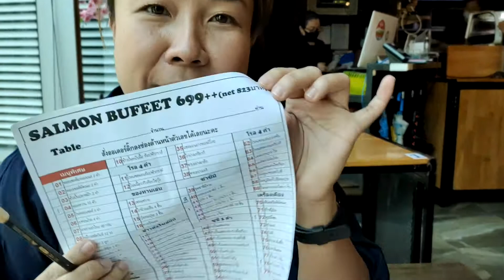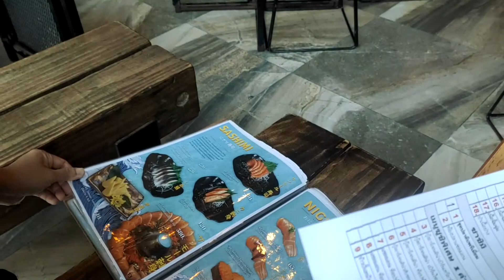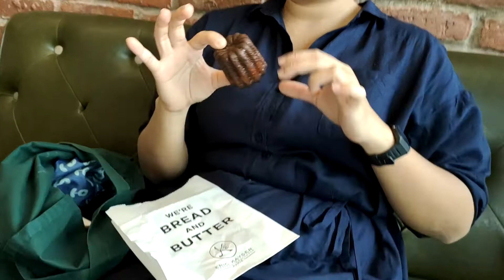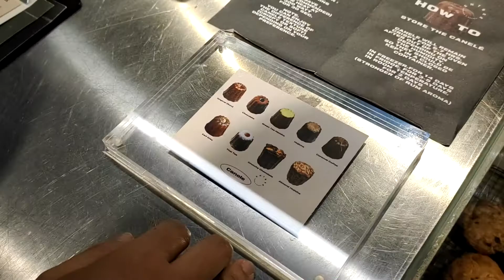Jazz Out: to celebrate 33rd BD